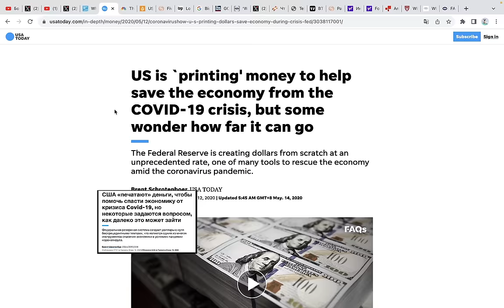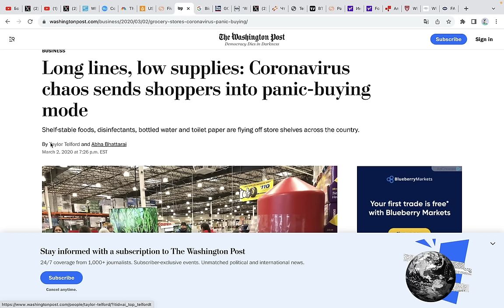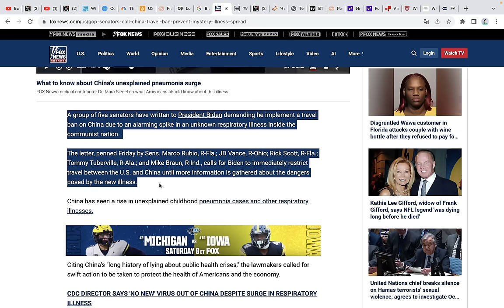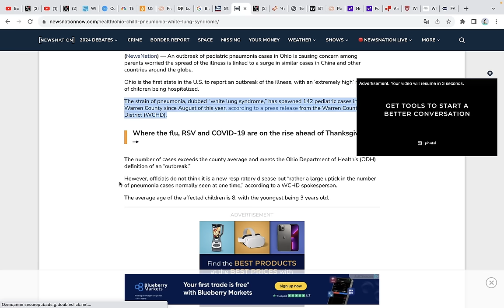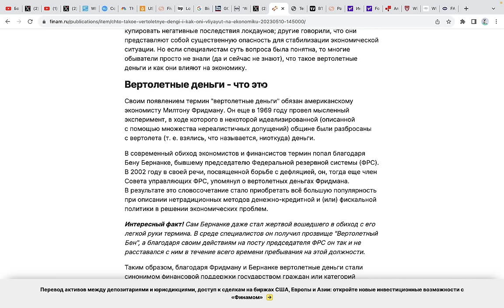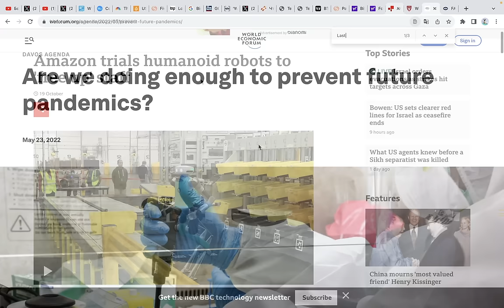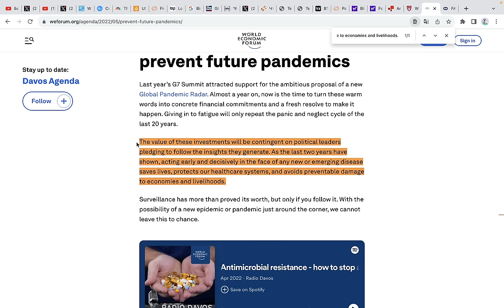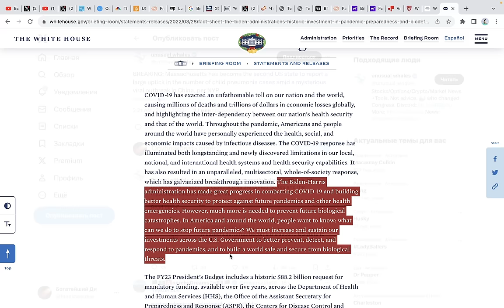Это Опять Происходит: НАДЕЮСЬ ТЫ ГОТОВ? (что будет с Биткоином?..)